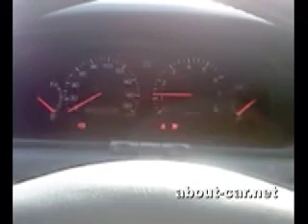1998 Toyota Mark2 2.2 speedometer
1998 Toyota Mark2 2.2 speedometer